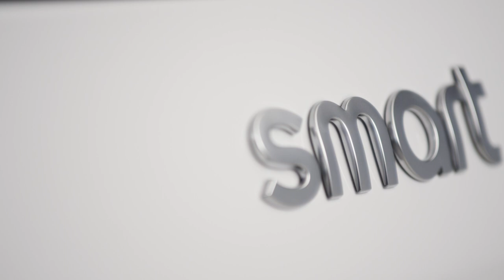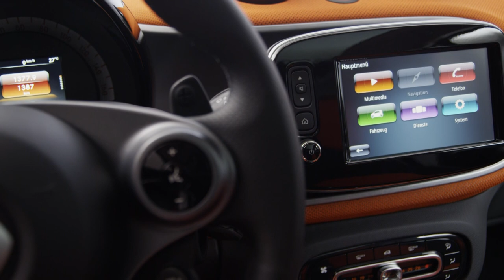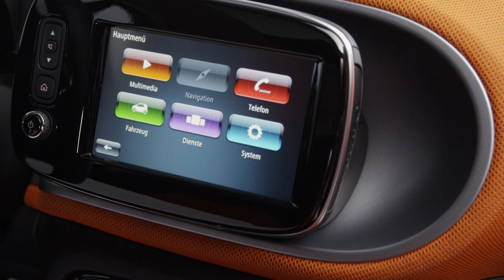2015 Smart ForTwo - beauty footage in the studio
The revolution enters the next round -- the smart fortwo has undergone improvements in virtually all areas and is markedly more comfortable. The hallmark smart rear engine concept is being offered for the first time in the four-seater smart forfour as well. Drive power is supplied by state-of-the-art three-cylinder engines rated at 45 kW/60 hp, 52 kW/71 hp and 66 kW/90 hp, while power transmission is performed by a five-speed manual transmission or the twinamic automatic dual clutch transmission. A host of innovative details guarantee even more fun in the city. The new smart generation will be launched onto the market in Europe in November. The price for the smart fortwo with 52 kW engine will be under 11,000 euros, while the smart forfour will cost only around 600 euros more with the same engine.

"As Europe's youngest car brand, smart enjoys global success today. No-one combines functionality and emotion as well as we do, as the inventors of individual urban mobility. The new smart fortwo and forfour adopt the proven concept while offering more of just about everything -- more space, more colour, more equipment ... and even more fun in the city! Only the vehicle length remains as unique as ever, at 2.69 metres," says smart boss Annette Winkler. "Our idea based on a total rethink of urban mobility has won through."

"In the planning phase we were clear that we wanted to retain the rear engine for the new smart, so as to continue to exploit the vehicles' strengths to the full in the city," explains Jörg Prigl, head of the product group Compact Cars at Mercedes-Benz. "On this basis, we then developed the new fortwo and forfour together with our partner, Renault."

"Despite increased safety requirements, we have managed to retain the smart fortwo's unique length of just 2.69 metres," adds Markus Riedel, head of development at smart. "It shares its architecture with the new forfour. We have tailored both of the vehicles to the needs of modern-day city traffic. My team is particularly proud of the turning circle, which sets a brand new benchmark at just 6.95 metres for the fortwo."

The brand appeals equally to both the heart and the mind. An expressive design idiom and colouring embody pure joie de vivre. The compact proportions and clever details attest to unique functionality. The new smart fortwo and the new smart forfour are clearly recognisable as members of the same family. Many design features such as the headlamps, the cooling air grille in the front and the iconic tridion safety cell are identical, for example. And both vehicles are fitted with rear engines, making them particularly agile in urban traffic.

"smart stands for FUN.ctional design, as the brand is defined by two poles -- the heart and mind. The design idiom is clear, purist and trendy, and the hallmark smart attributes are being adopted into a new era. These attributes include the characteristic silhouette with the ultra-short overhangs, the clear lines and forms, the tridion cell and the updated smart face," notes Gorden Wagener, Head of Design at Daimler AG.